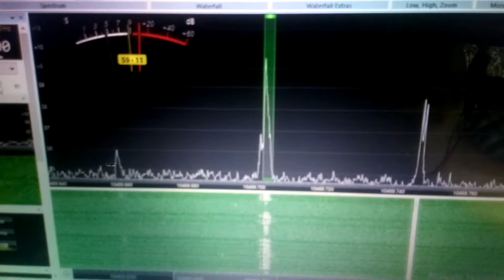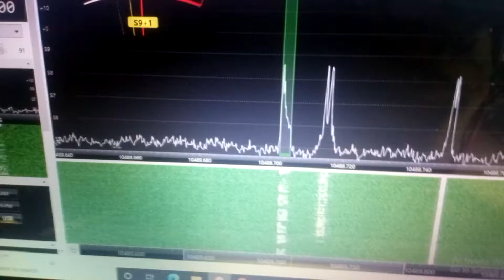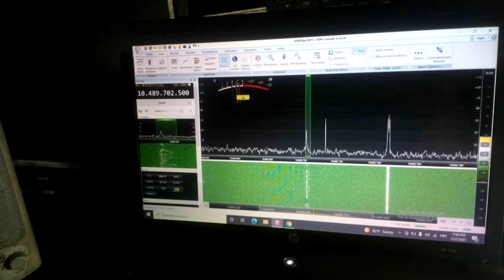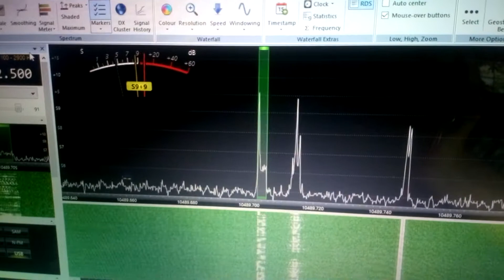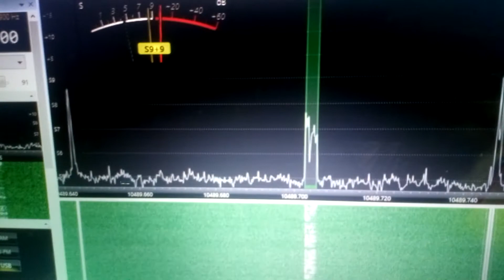9a3xz - my first QSO via Oscar 100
Pout 700mW

Dish 110cm
Transverter home made 70cm
Upconverter BU500